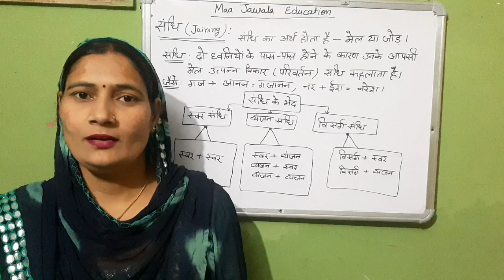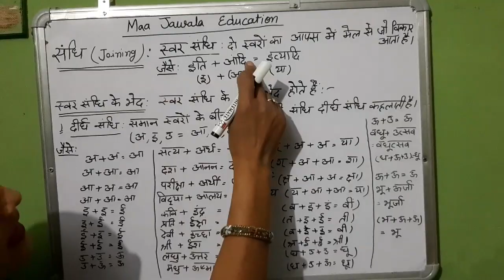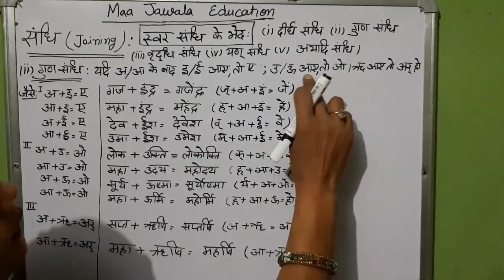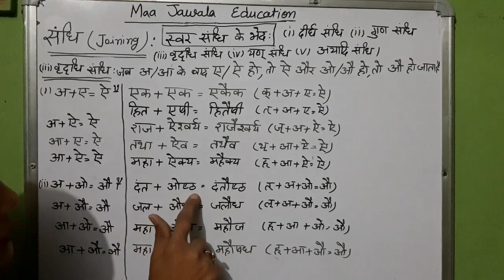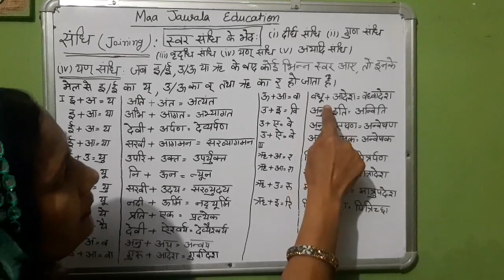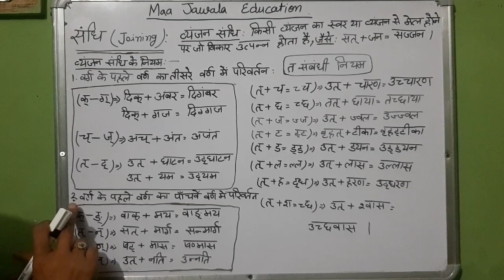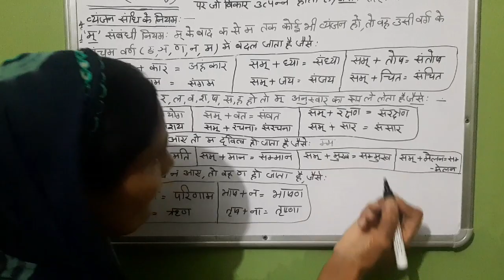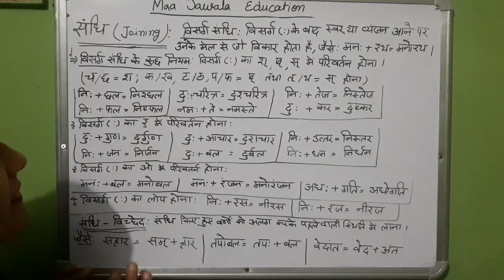संधि clear all your doubt regarding the topic of संधि। Very easily explained by Manju Sharma.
In this video  you will learn about the topic of संधि। According to the students संधि is most confusing topic of Hindi. But don't worry, Mrs. Manju Sharma had explained it very easily that you would get it.
If you have any doubt regarding this video you would ask me in the comment section.
Please keep supporting me so that I would bring you latest knowledge about Hindi language and other topics.
If you want to learn about the topic of पदबंद Please click on the link given below 👇👇👇👇👇👇👇👇

If you want to learn about the topic of वाक्य Please click on the link given below 👇👇👇👇👇👇👇👇

If you want to learn about the topic of पद please click on the link given below 👇👇👇👇👇👇👇👇👇👇👇

If you want to learn about the topic of शब्द please click on the link given below 👇👇👇👇👇👇👇👇

If you want to learn about the topic of वर्ण please click on the link given below 👇👇👇👇👇👇👇👇👇👇👇